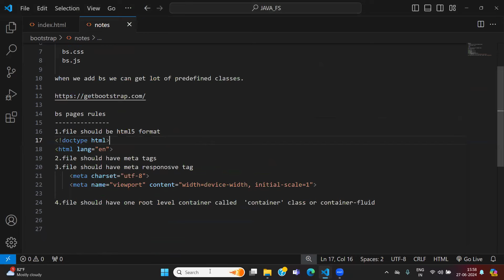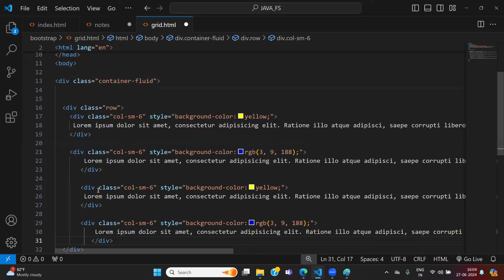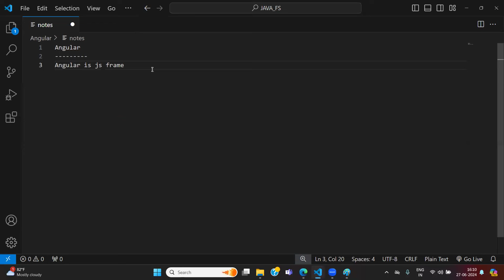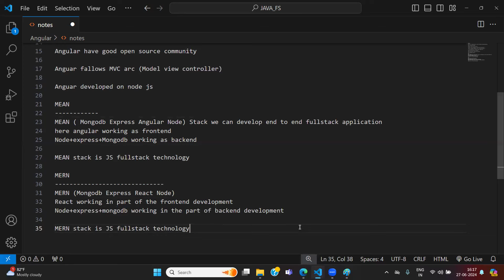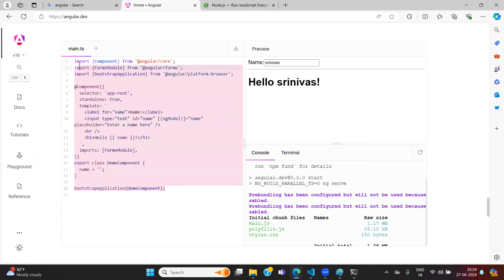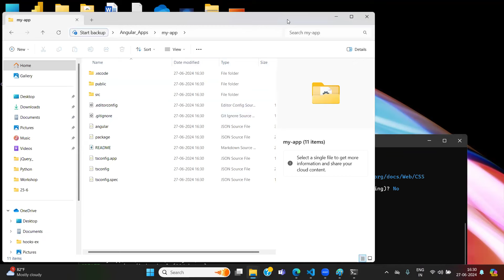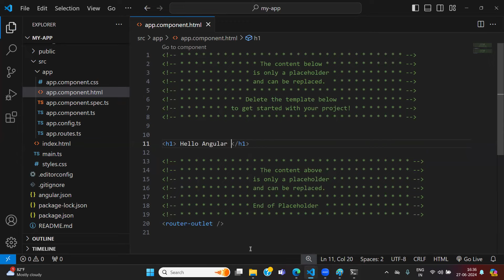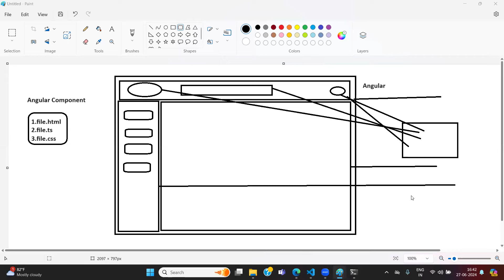JAVA FULLSTACK with Angular - #02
Full Stack Web development & Mobile  Development
(React, React Native,Python,Angular,iOS,Android ,Data Science,Machine Learnig,Deep Learning,AI)
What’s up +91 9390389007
support me From India 👉 UPI ID : gsrinu002@oksbi

Python Tutorial
Python Basics
Python Programming
Python Requests Tutorial
Python API Development
Python GUI Development
Python OOP (Object-Oriented Programming)
Python Decorators
Python Generators
React Tutorial
ReactJS Basics,
React Components,
React Props and State,
React Hooks,
React Router,
React Context API,
React Forms,
React Redux,
React Lifecycle Methods,
React Events,
React Conditional Rendering,
React Performance Optimization,
React Best Practices,
React Testing,
React Project Structure,
React CSS-in-JS,
React Material-UI,
React Firebase Integration,
React Server-Side Rendering (SSR),
JavaScript Tutorial,
Learn JavaScript,
JavaScript Basics,
JavaScript Programming,
JavaScript Examples,
JavaScript for Beginners,
Advanced JavaScript,
JavaScript Functions,
JavaScript DOM Manipulation,
JavaScript Events,
JavaScript ES6,
Node.js Tutorial,
React.js Tutorial,
Angular.js Tutorial,
Vue.js Tutorial,
JavaScript Projects,
JavaScript Coding,
JavaScript Development,
JavaScript Frameworks,
Frontend Development,
Backend Development,
JavaScript Tips and Tricks,
JavaScript Best Practices,
JavaScript Debugging,
JavaScript Interview Questions,
Django Tutorial
Django Basics
Django Web Development
Django Project
Django Models
Django Views
Django Forms
Django Templates
Django ORM (Object-Relational Mapping)
Django Admin
Django Rest Framework
Django Authentication
Django Deployment
Django Testing
Django Middleware
Django Signals
Django Security
Django Best Practices
Django CMS (Content Management System)
Django and JavaScript (e.g., Django with React or Vue)

Statistical Analysis in Data Science,
Predictive Analytics,
Data Cleaning and Preprocessing,
Feature Engineering,
Exploratory Data Analysis (EDA),
Supervised Learning,
Unsupervised Learning,
Natural Language Processing (NLP),
Deep Learning Fundamentals,
Data Science Case Studies,
Data Science Interview Questions,
Career in Data Science,

CSS-TELUGU in one video